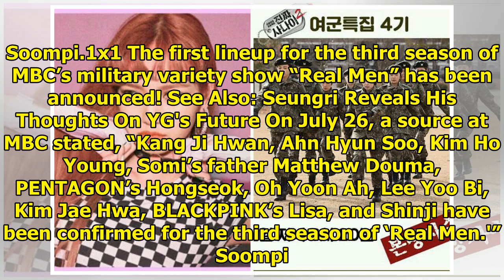BLACKPINK's Lisa, PENTAGON's Hongseok, And More Confirmed For First "Real Men 3" Lineup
Display. Sharethrough. Soompi.1x1 The first lineup for the third season of MBC’s military variety sh...